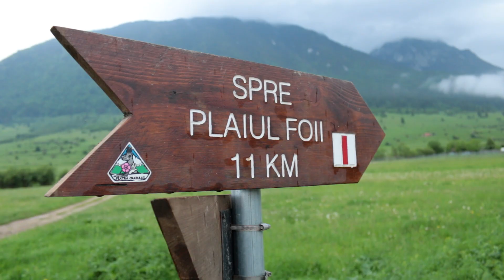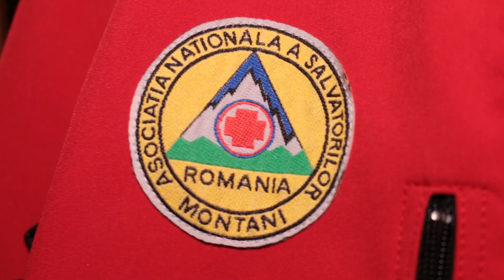Muntele nu Iarta!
Respectati recomandarile SALVAMONT!